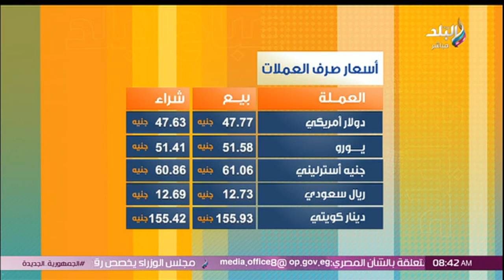تعرف على أسعار الذهب والعملات اليوم .. الخميس 20 يونيو 2024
جزء من حلقة اليوم 20 يونيو 2024 من برنامج صباح البلد وفيها تفاصيل حالة الطقس في بداية فصل الصيف وأسعار الذهب والعملات اليوم وكواليس مسرحيات العيد سواء على الصعيد الخاص أو العام .. الفتة أصلها فرعوني.. أكلات للمصرين القدماء مش هتصدق ان أنت بتاكلها دلوقتي .. دبلة الخطوبة وعقد الزواج والشهود أصلهم فرعوني.. معلومات هتتصدم لما تعرفها .. قائمة المنقولات أصلها فرعوني.. صدمة في استوديو صباح البلد بسبب عادات وتقاليد المصريين القدماء في الزواج .. سبوع المولود ودق الهون والبخور أصلهم فرعوني.. مفاجأة عن عادات للمصريين القدماء نفعلها إلى يومنا هذا.. توم وجيري أو كرتون القط والفأر أصلهم فرعوني.. د. مجدي شاكر كبير الأثريين يفاجئ الجميع